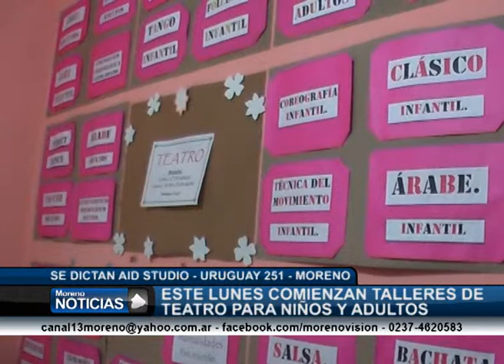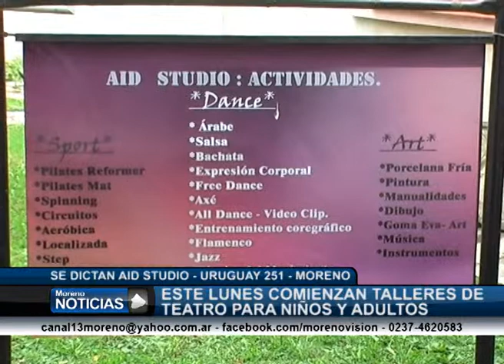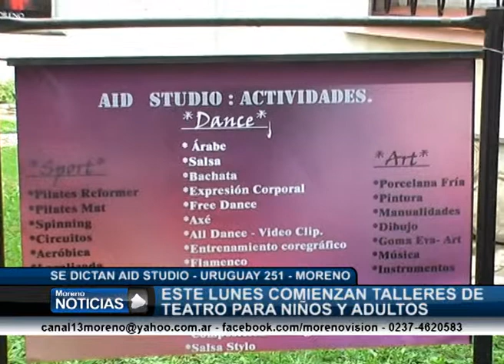Comienzan los talleres de teatro para niños y adultos en AID Magalí